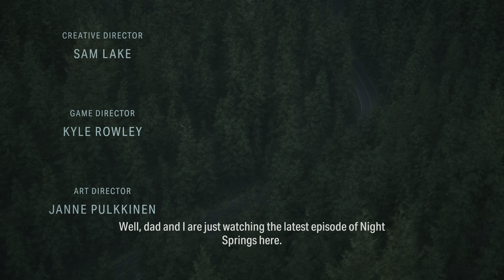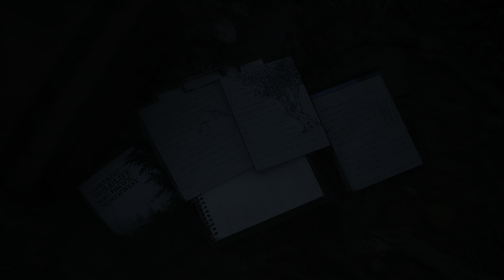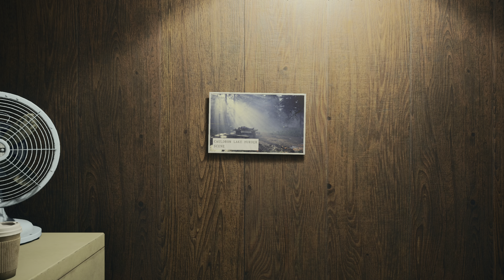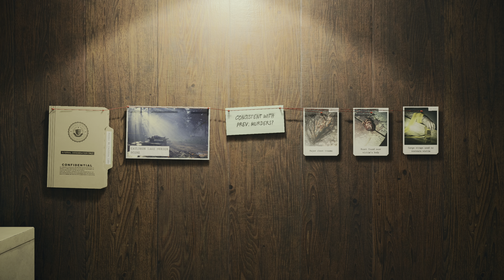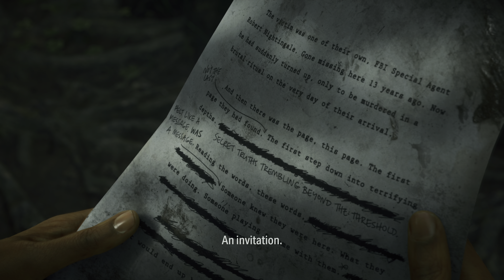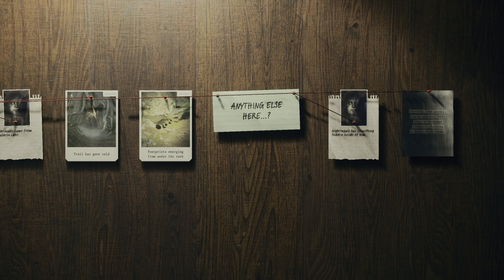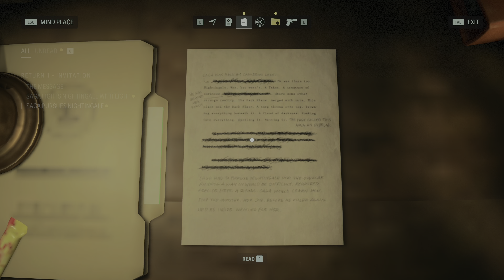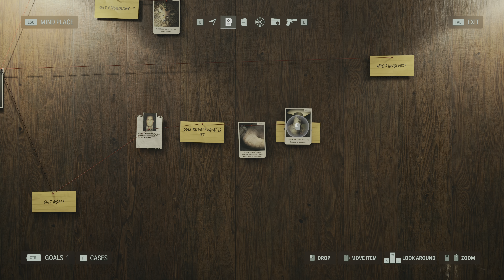Alan Wake 2 - Part 1 | No Commentary | 4K 60 FPS HDR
Hope you enjoy my no commentary content, please let me know how to improve or any constructive criticism you may suggest. Enjoy.

The software I use to record/stream is OBS Studio running on a two pc setup. I edit and encode using adobe premiere and media encoder.

PC Specs
Gaming PC:
CPU - AMD Ryzen 9 3900X (12C @ 4.0 GHz)
Mobo -  Asus TUF Gaming X570-Plus
Ram - Corsair CMW32GX4M2C3200C16 (32 GB @ 3200 MHz)
GPU - Asus ROG Strix RTX 4090
Streaming PC:
CPU - Intel i9 9900K (8C @ 5.0 GHz)
Mobo - MSI MPG Z390 Gaming Edge AC
Ram - Corsair CMK32GX4M2Z4000C18 (32 G @ 4000 MHz)